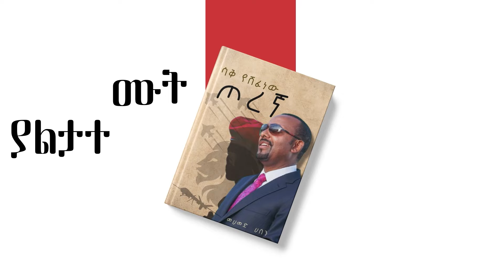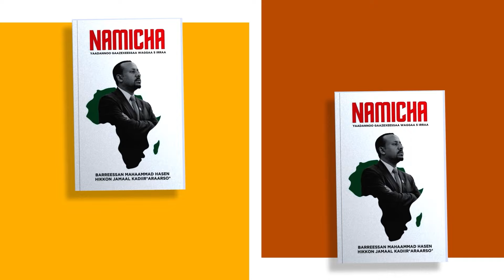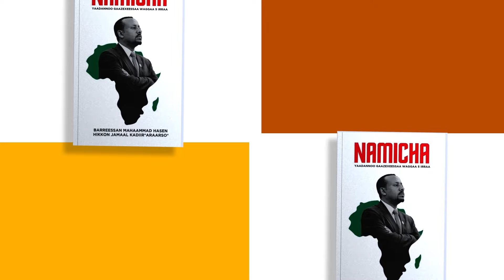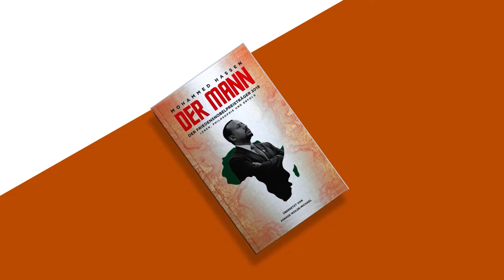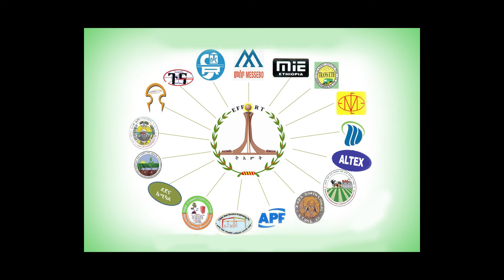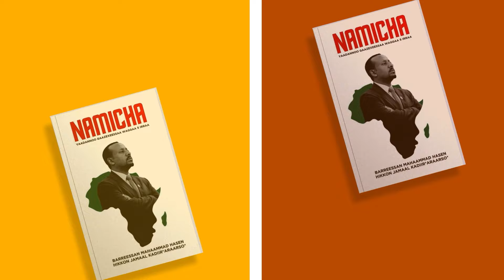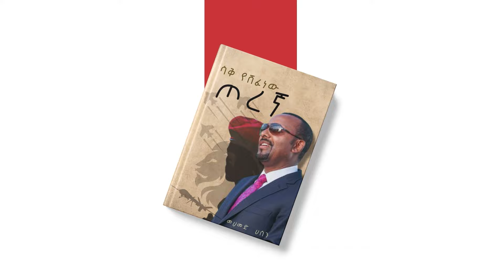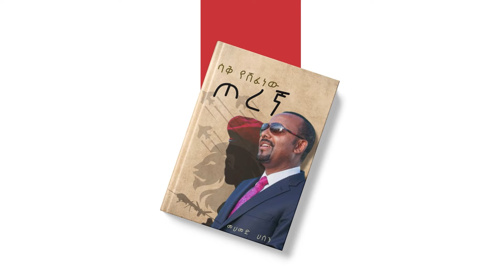ሰበር ያልተሰሙ ሚስጥሮች❗️ ያልታተመው መፅሀፍ❗️ፕሬዝዳታዊው ወግና የባለስልጣናቱ ኩርፊያ| ለማ ያስደነበረኝ ቀን| የገዱ ጥይትና የዐቢይ ሽጉጥ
ethiopianews abiy_ahimed_lemma breakingnews gedu andargachew sahlework zewde taye atskesilase lemma megerssa